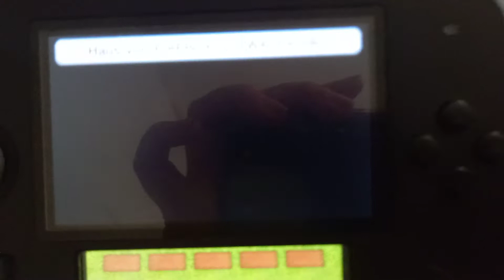Fireboy and Watergirl is Hold Baby Waterbaby